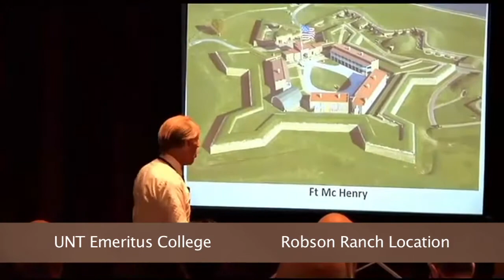LifeLong Learning at UNT Emeritus College | Robson Ranch Texas | Robson Resort Communities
At Robson Ranch, rediscover your passion for learning through the University of North Texas Emeritus College program.  Classes are held at the luxurious Robson Ranch Clubhouse.  These LifeLong Learning sessions include education opportunities ranging from fine arts, music, current issues, history, social science, language, literature, health, well-being, religion and more for a low membership fee.

About Robson Ranch Texas, a Robson Resort Community:

Revel in resort living at this Texas retirement community! Robson Ranch Texas is located in the Dallas / Fort Worth metroplex within the Denton area and offers stunning new homes for sale, luxury amenities including golf, fitness, Pickleball, softball and more, in addition to fun clubs, classes and activities. Learn more about this Texas 55 plus community today